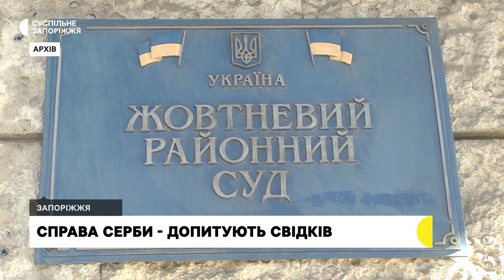Справа розгону запорізького Євромайдану: підозрюваний Серба не визнає провини | Новини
Жовтневий суд Запоріжжя подовжив Володимиру Сербі термін особистого зобов’язання. Він повинен повідомляти суд про місце свого проживання та утримуватися від спілкування з учасниками запорізького майдану. Зараз у розгляді справи триває опитування свідків.